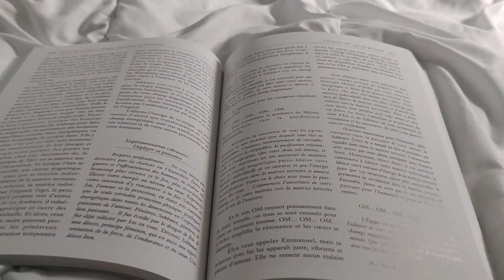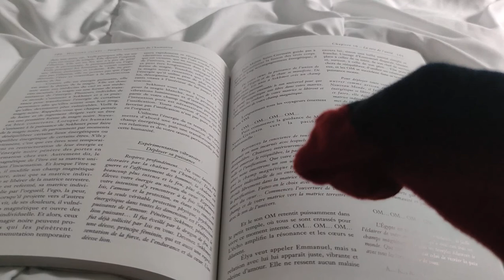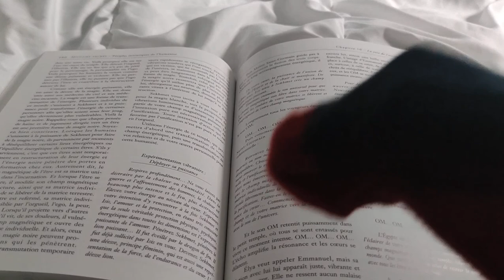Attention deficit in a sock to read a book together - ASMR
The Asmr syndrome illustrated by the reading of a text by our two patients, sock 1 and sock 2.

Le syndrome de l'Asmr illustré par la lecture d'un texte par nos deux patients chaussette 1 et chaussette 2.